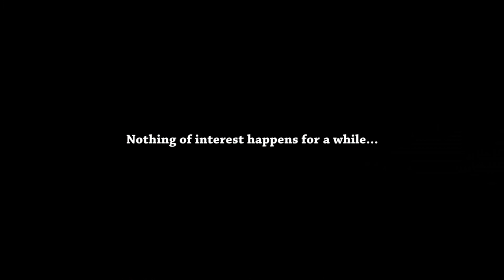Pathologic Classic HD (Ep. 28 - The Inquisitor)